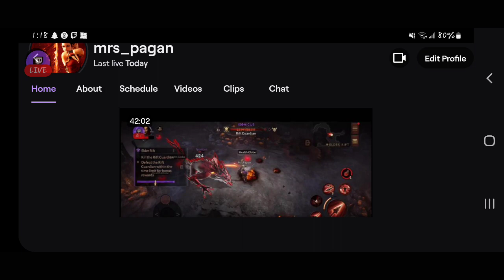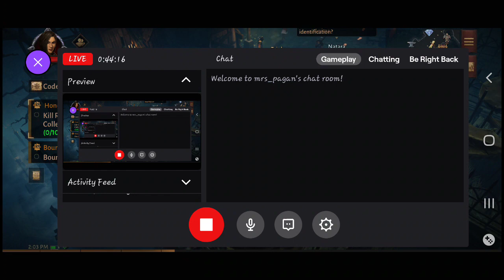Diablo Immortal (mobile) Part 11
You can follow me on the following platforms as well.

I try to go live on Twitch every Thursday, Friday & Saturday @8pm Pacific Standard Time.

Official channel brand T-shirt:
TeeSpring versions - A portion of all sales are donated to various charities. Each design is designated for a separate charity marked on the description page. (More options available such as sweaters and tote bags) :

I also take photos and sell them to magazines and ad companies